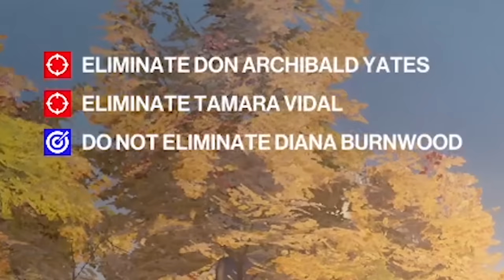Beating Hitman 3 by Completely Wrong Means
I was told the party was fancy dress